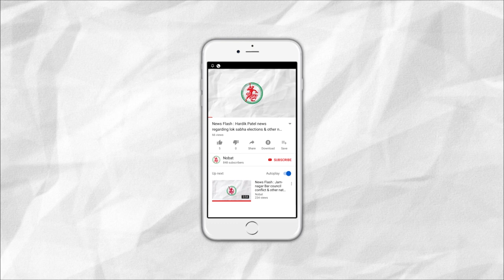News Flash: Jamnagar welcomes Shri Shri Ravishankar Maharaj.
1. Jamnagar welcomes Shri Shri Ravishankar Maharaj.
2. People bought gold & silver on the auspicious day of Dhanteras.
3. 'Kiyar' thunder storm approaching the coast of saurashtra.
4. 95 new cases of Dengue registered in Jamnagar.